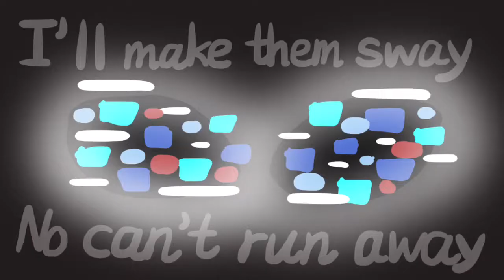All Eyes On Me ⚪️(Finder)⚫️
A little short animation for not just for this Halloween🎃, also what Finder wants to say about his past, and tell whomever will mess with him or others that are being misunderstood and bullied.👻🐺

P.S: He really just wants some friends to hang out with, sometimes he gets lonely most of the time.